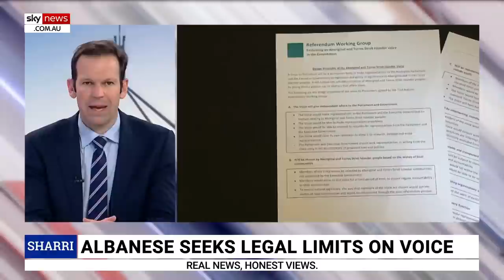Albanese’s Voice referendum has ‘divided the country’: Canavan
Nationals Senator Matt Canavan says the government has “divided the country” on the Voice to Parliament referendum debate and will “clearly” not unite the country.